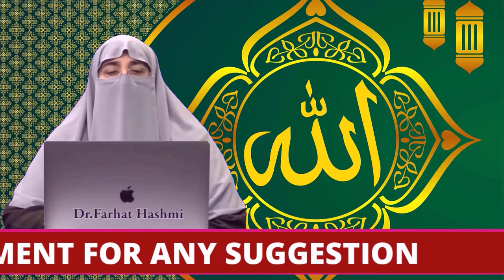Bidat Kay Sangin Nataij | By Dr Farhat Hashmi